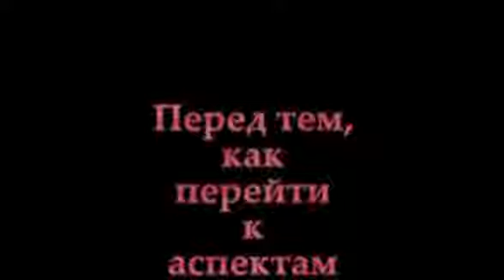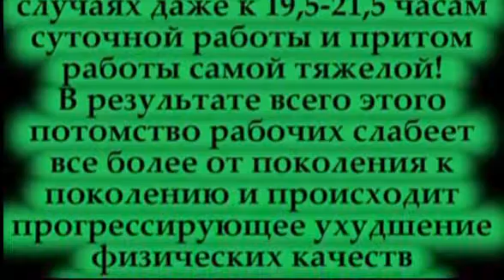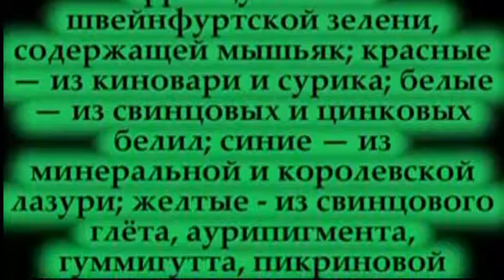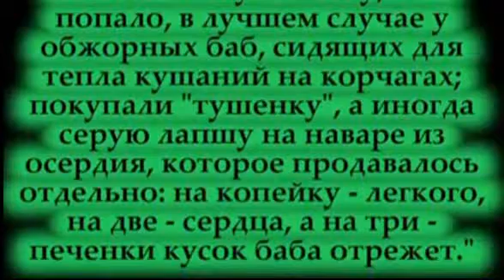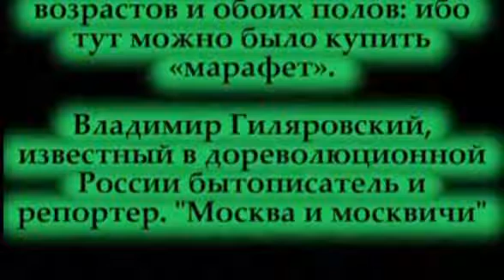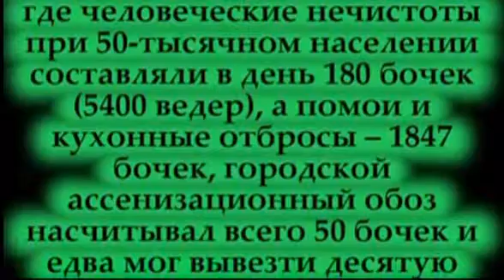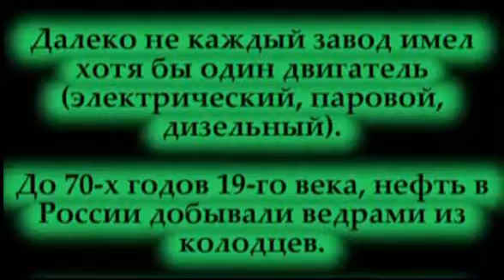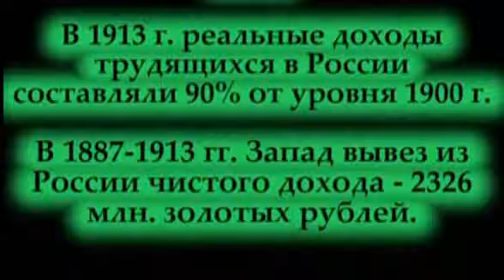(2) Перед тем как перейти к аспектам прочим, продолжим рассказ о жизни рабочих при царизме.